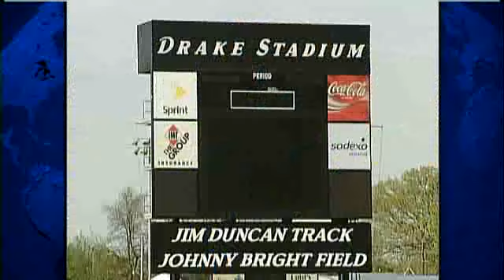Flood Chases History at Drake Relays